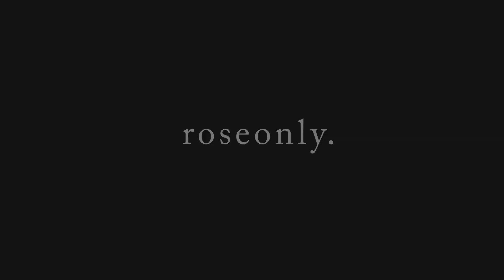【TFBOYS 王俊凱】520宜表白❤ 捧著玫瑰花的王俊凯 用溫柔的聲音細細說著美麗情話🌹🌹🌹【Karry Wang Junkai】